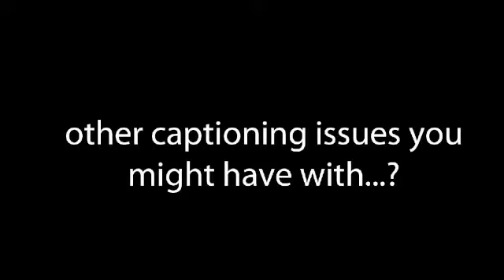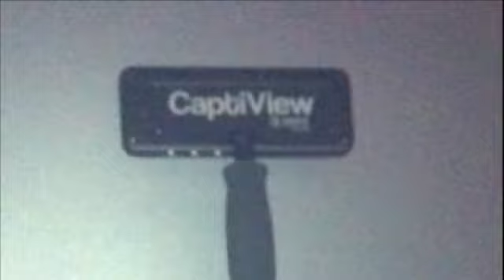Problems with Captions? Tell us!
Are you having problems with captioning on TV or movie theaters? Please tell us, by taking this quick survey:

And visit our Facebook page: Deaf Systems Advocacy

It will help me greatly if you can share with us your experience or thoughts, and I will use all of this to advocate for improved captioning quality and accessibility in Rochester, NY. Thank you!